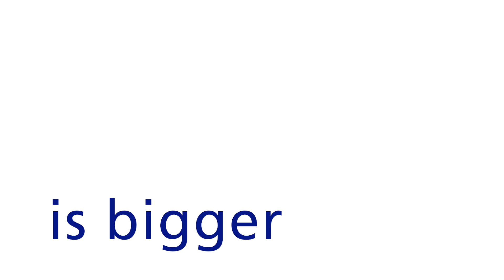Student art show, January 11-15 2016